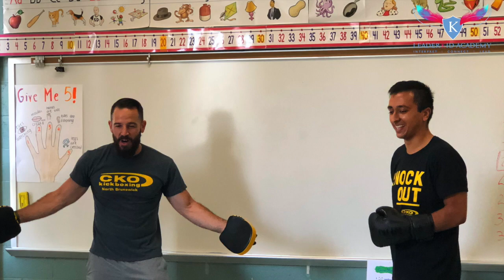Leadership for Kids: Being Assertive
One of the most important tools that leaders use to succeed is effective communication. Kids must learn the importance of communication skills and the benefits of being able to communicate effectively even in times of conflict. Our focus today was being assertive, and confident in your communications.

We all agree that leaders need to be kind, and only then they can create a happier world. However, being kind does not mean that others can “walk over you”. Kids need to be able to recognize a confrontation, or bullying behavior (in person or online) and be able to effectively deal with it through their body language, tone, voice, pitch, presence of mind and calm, yet assertive demeanor.

Kids must develop communication driven problem-solving skills in a global and diverse environment. By learning to collaborate and effectively communicate and handle confrontations with ease, kids can drive their social influence, a skill critical in the workplace of the future. Leaders need to be able to communicate effectively across cultures across a variety of communication channels and platforms (including social media).

Our session began with the LeaderKid Academy’s Pledge and a review of what we learned in our previous session.  This was followed by a few minutes of guided mindful meditation.

The first activity that we embarked on discussing and practicing key aspects, and strategies that we can leverage during a conflict engagement:
• Try to laugh it off or ignore the first time it happens.
• If speaking up seems too hard or not safe, walk away and stay away. Stay around people or other friends
• Look directly at the person displaying aggressive or bullying behavior and tell him or her to STOP in a calm, clear voice.
• Don’t fight back physically. Use your words to express.
• ALWAYS, tell an adult (a teacher, your parent) if you feel uncomfortable, sad and unhappy.  Do not keep the exchange to yourself.

Knowing how to communicate effectively can help us to feel more confident and assertive when we talk with someone or present to an audience.

We watched a video that emphasized the two aspects of bullying behavior:

• Bully’s Mindset & Context: Personal experiences, assumptions, and emotions may cause people to behave negatively.
• Bullied Mindset, and reaction: Kids can come together and respond to bullying behavior by avoidance, in conjunction with empathy or other strategies to influence negative behavior.

Our local community leader and inspirer today were Matt and Sagar. Matt is the owner/lead trainer with a local kickboxing organization ). And Sagar graduated high-school this year and is the youngest instructor at CKO North Brunswick.

The two leaders demonstrated how body posture, clarity in your tone, voice, and controlled breathing can impact how we speak with others to showcase our confident leadership.

Matt and Sagar enthralled the kids with some awesome kickboxing demonstration. Then the kids did some guided push-ups, sit-ups, and most importantly the got to let off some steam by punching on the pads with Matt.

To practice and deepen the learning, kids engaged in a fun role-playing activity. Here is the context of what we did:

Scenario:  You are standing in line to get your lunch and a student cuts in front of you:
Role-Play: Enact the following three types of behavior, and discuss outcomes:
1. Passive Response: Feel sad, upset, frustrated, or avoid contact, but do not take action
2. Aggressive Response: Get angry, push the person aside and get back in the front, or start a fighting
3. Assertive Response: Be an assertive leader and showcase how an assertive calm approach could help solve the negative situation

The kids had a blast with this role-play acting out with the high-school volunteer mentors.

Let's together "Unleash the leader in your kid"